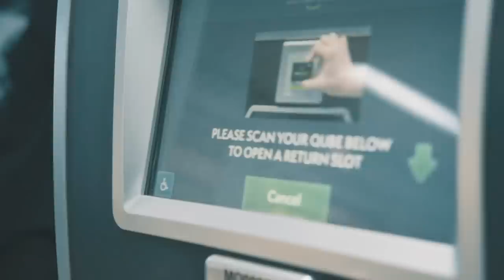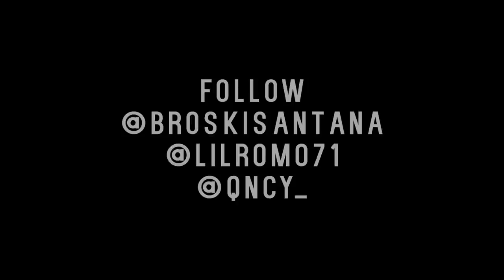Broski Santana Ft. Lil Romo - Gangsta Music | Directed